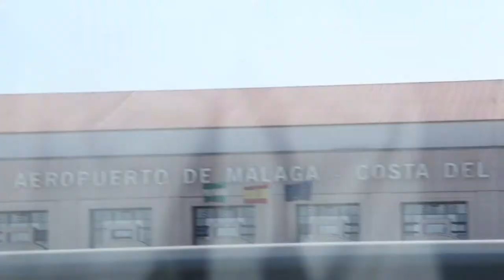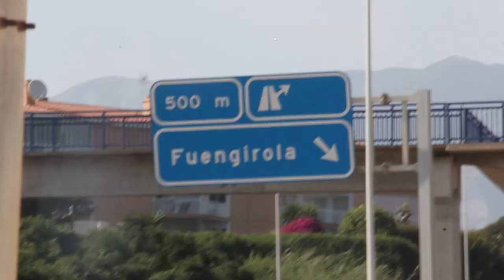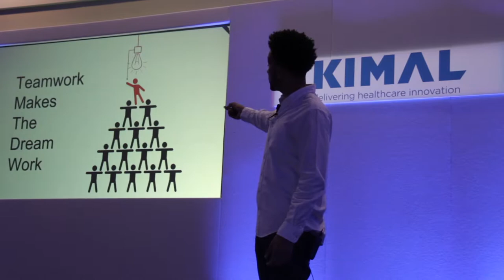My Very First Speaking Session as an INTERNATIONAL SPEAKER!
Today marks a very big milestone for me...I had the awesome opportunity to share my very first speaking session in Spain with non other than  KIMAL.

Kimal are an innovative and trusted manufacturer and supplier of specialised procedure packs and vascular access devices to hospitals across the world. for more info.